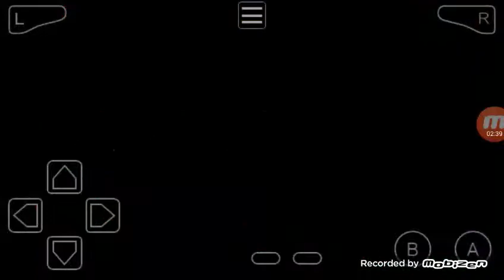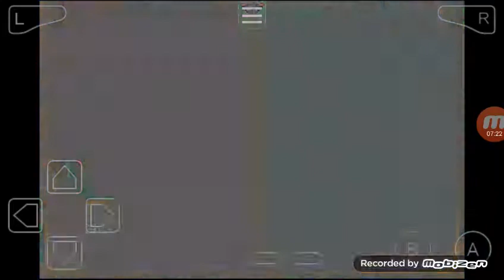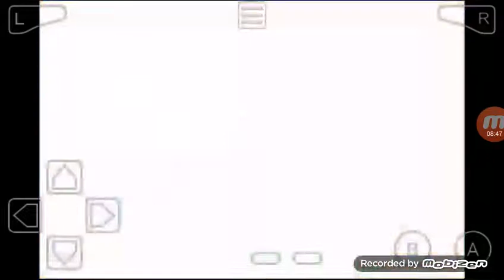Pokemon Islas Doradas Vidalocke Capítulo 2: Enteeeei!!